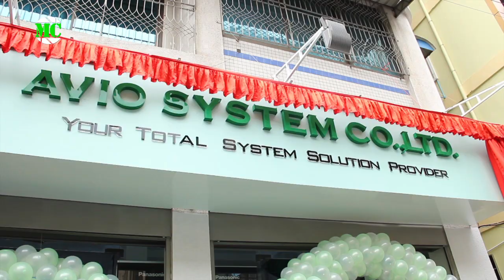AVIO System, Panasonic အရောင်းဆိုင် ဖွင့်ပွဲ အခမ်းအနား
AVIO System, Panasonic နှင့် အခြားသော အသံလွင့်စက်များ အရောင်းဆိုင် ဖွင့်ပွဲ အခမ်းအနားကို ၂၀၁၄ ခုနှစ် မေလ (၁၈) ရက်နေ့က ရန်ကုန်၊ (၄၉) လမ်းတွင် ကျင်းပ ပြုလုပ်ခဲံပါတယ်။

@MyanmarCelebrity Update : AVIO System, Panasonic and Other Broadcast Equipments Shop Opening, was held at 49th Street in Yangon on May 18, 2014.